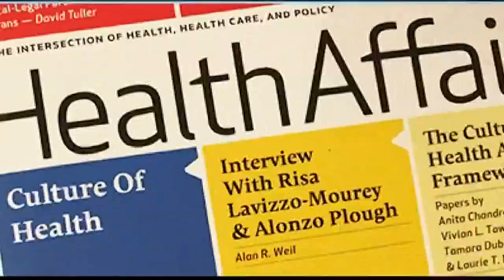VERIFY: Do states with medical marijuana laws have a decrease in opioid abuse?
Julia Jenae looks at data from states that legalized medical marijuana